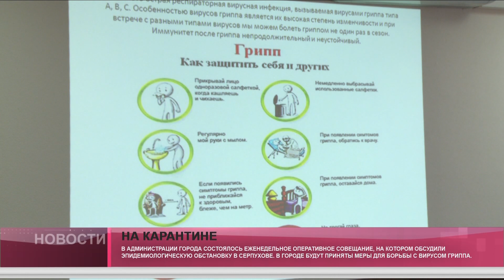Грозит ли Серпухову карантин по гриппу.